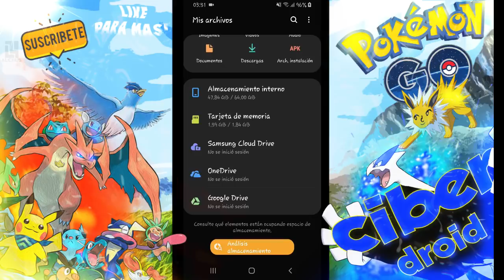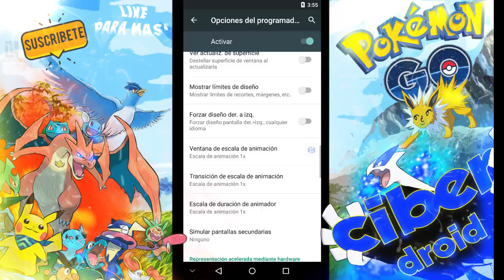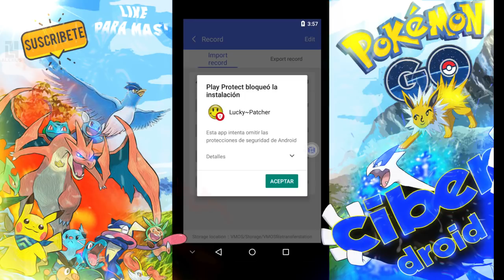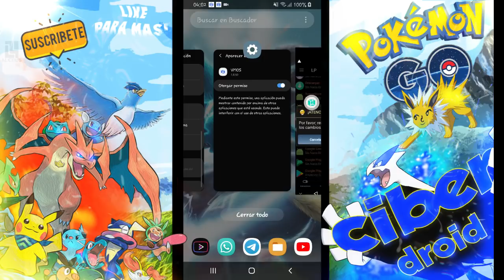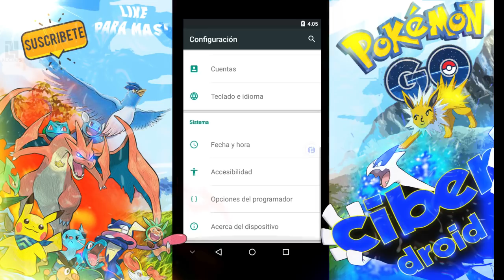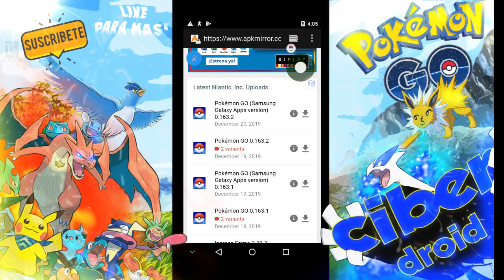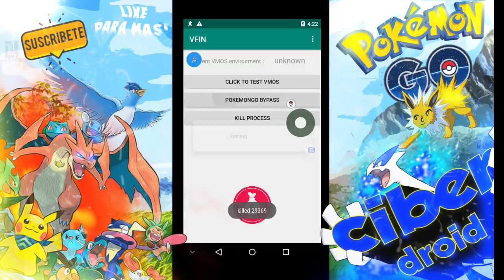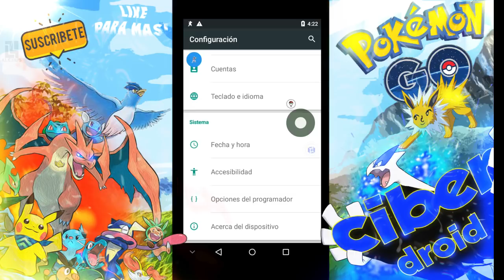COMO INSTALAR EL JOYSTICK EN ANDROID 7, 8, 9 Y 10 CON LA NUEVA VERSION DE VMOS 1.0.50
EN ESTE VIDEO TE ENSEÑO A  COMO TENER LA ULTIMA VERSION DE VMOS CON LA ULTIMA VERSION DE VFIN, REALIZANDO UNA INSTALACION DESDE 0  "OJO PARA QUE EL POGO FUNCIONE TIENEN QUE TENER LA ULTIMA VERSION DE FVIN YA QUE LA ANTERIOR NO ES COMPATIBLE CON LA VERSION 50 LA NUEVA VERSION TE LA ESTOY DEJANDO AQUI EN UN SOLO LINK TODO ESTA TODO LO DEL VIDEO !"

LINKS DE TODAS  LAS APPS

VFIN INSTALACION Y SOLUCION

EL MEJOR RADAR PARA POKEMON GO 100% DE IV DENTRO DEL VMOS

LAS MEJORES COORDENADAS PARA POKEMON GO

SOLUCIÓN al ERROR 12 DEL GPS dentro del VMOS - Pokemon Go !

GRUPOS DONDE TE PUEDES UNIR

NUEVA PAGINA DE FACEBOOK

Tags ignorar

HACK
POKEMON GO 0.161.0
PARCHE DE SEGURIDAD 1 DE OCTUBRE 2019
NO ROOT
ANDROID 7
ANDROID 6
ANDROID 8
ANDROID 9
ANDROID 10
VMOS
VAMOS
HUAWEI
SAMSUNG J7 2018
SAMSUNG J5,J7,J8,S9,S8
MOTOROLA G1,G2,G3,G4 PLUS,G5 ,G6, G7PLUS
FLY GPS JOYSTICK 2019
FAKEGPS